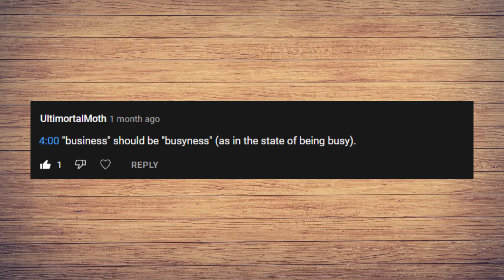Update #60: Still Going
If it was an actual marathon, I'd also arrive days late...